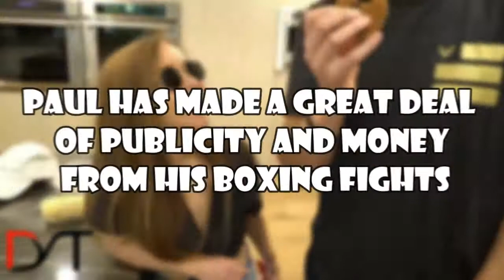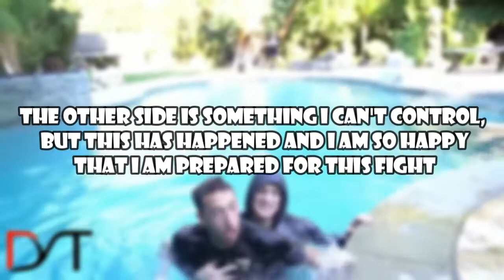Logan Paul Said KSI Was Better Than Floyd Mayweather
You might enjoy this video about Logan Paul Said KSI Was Better Than Floyd Mayweather